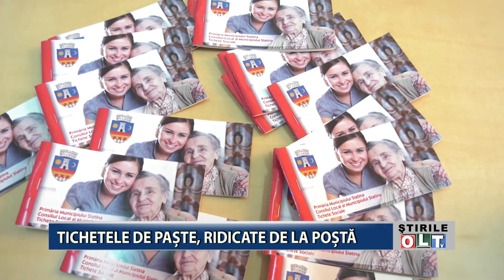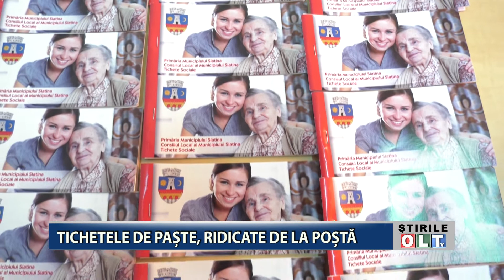TICHETELE DE PASTI RIDICATE DE LA POSTA 1604